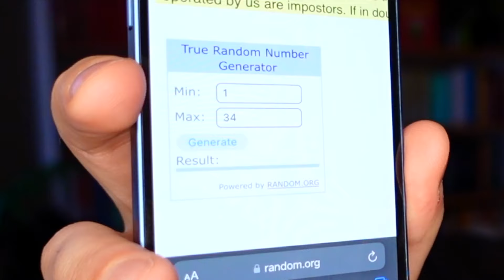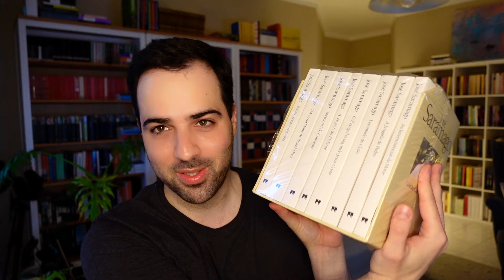Resultado do Sorteio da Box Saramago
Olá, Pessoal!
Hoje fazemos novamente o sorteio da Box do Saramago! Fica aqui a lista considerada para participação! Para quem não ganhou, não fiquem tristes, mais oportunidades ocorrerão e parabéns ao vencedor! :)

 Lista de Participantes:
1- @inesmarques5156 – Inês Marques
2- @lppa24   - Laura Andrade
3- @claudiabenedy – Claúdia Benedy
4- @cristinabessa1799 – Cristina Bessa
5- @kelinha80s – Raquel
6- @ruipaulocarvalho7715   - Rui Paulo Carvalho
7- @pedroalexandreoliveira8456   - Pedro Alexandre Oliveira
8- @clauparraca  - Claúdia Parraça
9- @eunicegantunes  - Eunice Antunes
10- @rodrigogomes3422  - Rodrigo Gomes
11- @martaxambre8683  - Marta Xambre
12- @DoraSilvaLivrosàLareiracomchá – Dora Silva
13-  @helenas1243 – Helena S.
14- @Wicahpis83  - Sofia Ramos
15- @JaquelineMiguel – Jaqueline Miguel
16- @vivianasantos5967 – Viviana Santos
17- @loucaporcompras – Daniela Silva
18- @veraviolante4624 – Vera Violante
19- @cristinamanso2110 – Cristina Manso
20- @menaribeiroo – Filomena Ribeiro
21- @ritaaraujo7038 – Rita Araújo
22- @oryolmikhailovich – Oryol Mikhailovich
23- @CantinhoLiteráriodaRita – Rita Maia
24- @claudiacassiano5330  - Claúdia Cassiano
25- @gferrreira – Gonçalo Ferreira
26- @user-ir4xt5jr3j  - Rui Eureca
27- @tiagoaires318  - Tiago Aires
28- @fernandabras9488  - Fernanda Brás
29- @danieldachina  - Daniel
30- @singularidades.dos.livros – Carolina
31- @ritapgc – Rita
32- @fcsvandamme  - Fer(nando?) Costa Soares
33- @_rute_martins  - Rute Martins
34- @anaramos2380 – Ana Ramos

Boas leituras e obrigado por estarem desse lado!